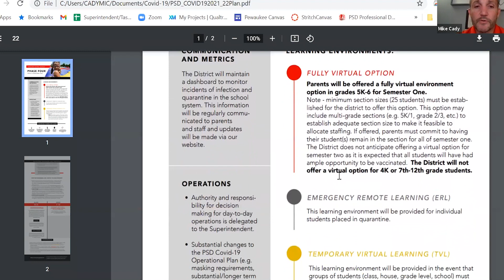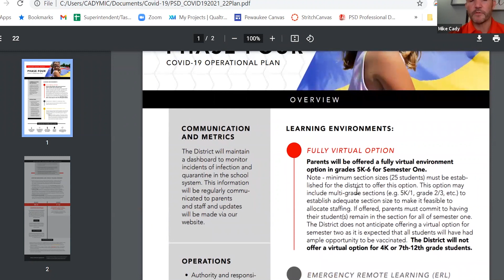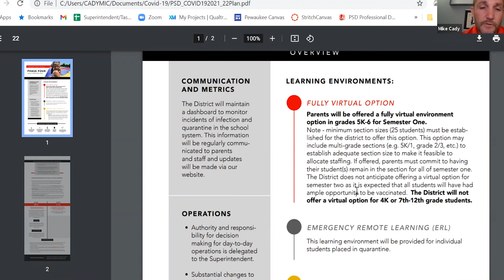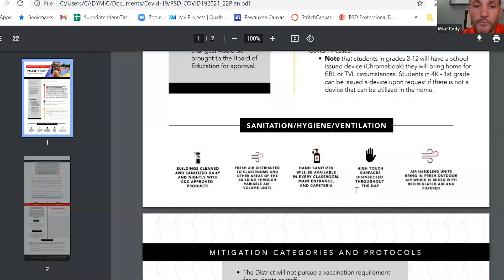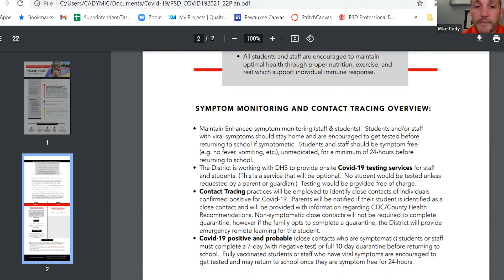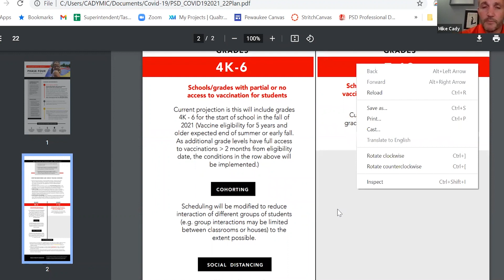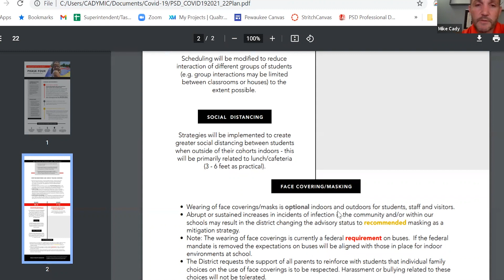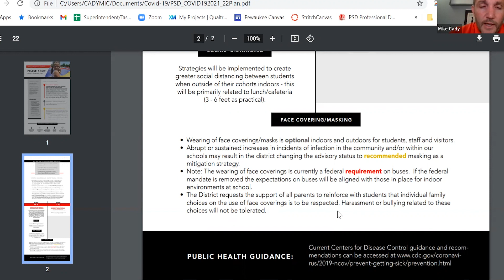2021-22 School Year Operational Plan - Video Explanation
Dr. Mike Cady, Superintendent of Pewaukee Schools explains the Operational Plans for the 2021-22 School Year.